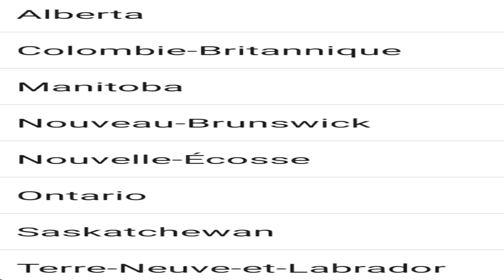Voici pour quelle province il faut appliquer pour être parmi les 15.000 migrants qui seront.....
Voici la liste des province qui accepteront des migrants parmi les 15.000 don't a parlé le premier ministre du Canada Justin Trudeau!!!